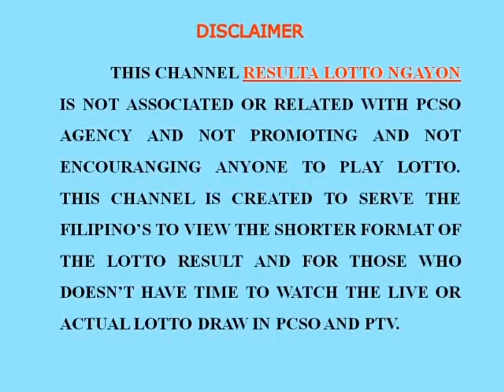Resulta Lotto Ngayon 5pm September 22, 2022